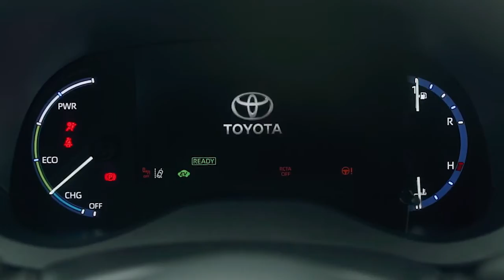SUVs im Test: Drei Kompakte mit Klasse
Sonne, Sand und SUVs. Auf den kilometerlangen Traumstränden Nord-Jütlands stellen wir drei
Kompaktklasse SUVs auf die Probe. Motor-Journalist, Christof Johann, testet den Hyundai Bayon,
den Seat Ateca und den Toyota Yaris Cross im Vergleich.